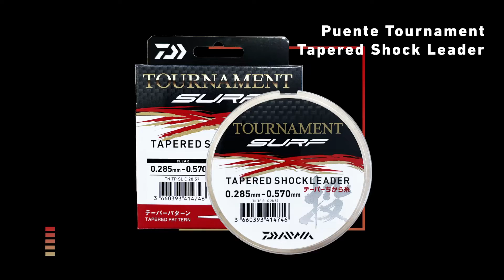Tournament Tapered Shock Leader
🔴 Nuevo puente Tournament Tapered Shock Leader
✅ Nuestra propuesta para ayudarte con las distancias de lance, un objetivo esencial en el Surfcasting. Los puentes tipo cola de ratón, con un diámetro creciente, son muy usados para este fin por los pescadores de Surfcasting. Empiezan con un diámetro fino para ejecutar bien el nudo, que tome poco volumen y que roce lo mínimo con las anillas, y acaban más gruesos para que podamos cargar bien la caña durante el lance.
ℹ️ Daiwa te ofrece un producto fabricado en Japón, cónico perfectamente progresivo, traslucido y de alta calidad. Cuenta con 15 m de longitud, empezando en 0.23 hasta 0.57 en el modelo más fino, y del 0.37 al 0.58 en el más grueso, aunque hay modelos que acaban en 0.66.